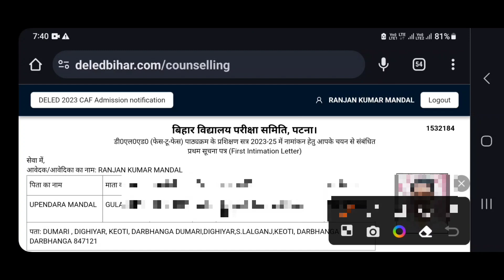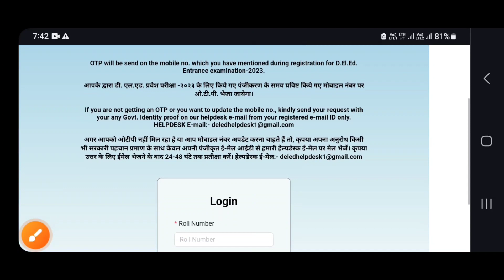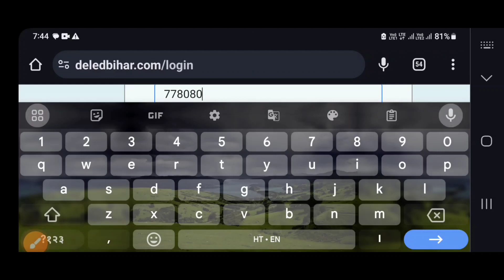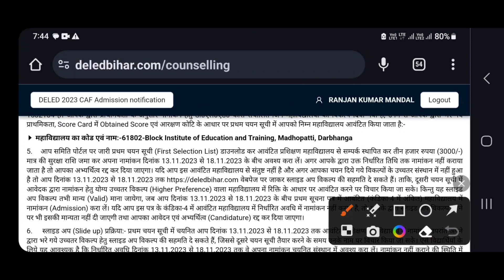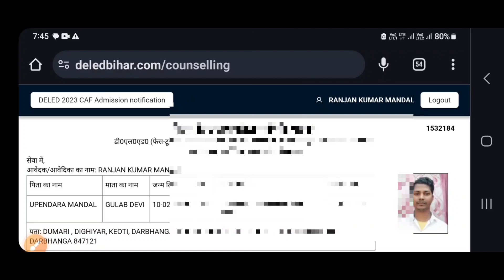bihar deled allotment letter download kaise kren 2023-2025//bihar d.el.ed allotment college kaise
bihar deled allotment letter download kaise kren 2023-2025
bihar d.el.ed allotment college kaise
बिहार डीएलएड फर्स्ट कॉलेज लिस्ट का नाम कैसे डाउनलोड करें
बिहार डीएलएड फर्स्ट एलॉटमेंट लेटर कैसे डाउनलोड करें कि कॉलेज में नाम आया कैसे देखें
बिहार डीएलएड अलॉटमेंट लेटर 2023 से 2025 कैसे डाउनलोड करें
बिहार डीएलएड अलॉटमेंट लेटर 2023 कैसे डाउनलोड करें